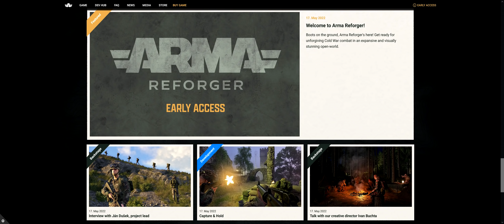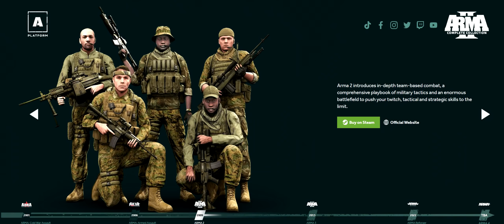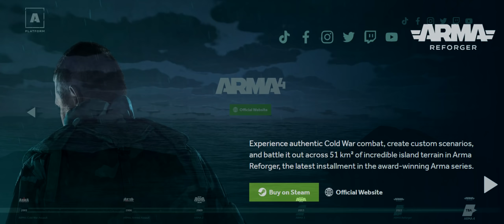ArmA REFORGER | PRIMERAS IMPRESIONES Y VALORACIÓN | Español (1440p60 HD)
► ARMA REFORGER
Definido como "el siguiente paso" en la franquicia ArmA de simuladores militares y como "el primer paso en el largo camino hacia Arma 4". ArmA Reforger es un juego ambientado en la Guerra Fría y multiplataforma actualmente en formato de acceso anticipado.

* Muchos vídeos disponen de más material complementario como documentos o tablas, si quieres ver si hay más accede a